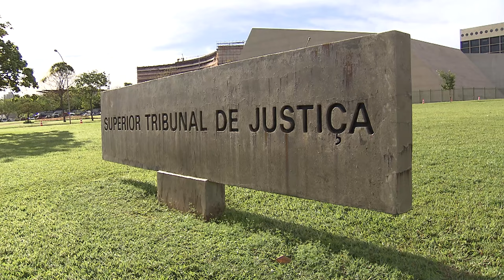Falta de câmeras corporais para esclarecer conflito de versões leva Sexta Turma a absolver suspeito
A Sexta Turma do Superior Tribunal de Justiça (STJ), por maioria, declarou a nulidade das provas usadas para condenar um homem acusado de tráfico de drogas. Para o colegiado, diante do confronto de versões sobre o que aconteceu na abordagem do suspeito, cabia ao Ministério Público o ônus de apresentar provas que corroborassem a versão dos policiais. Como os agentes não usavam câmeras corporais, a Sexta Turma concluiu que foi uma opção do Estado não se aparelhar devidamente para a produção de provas.